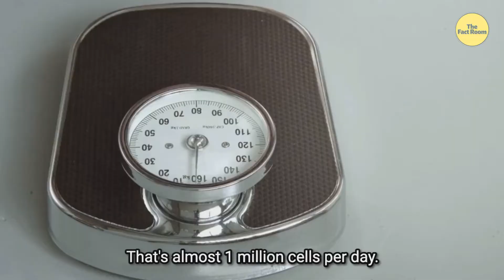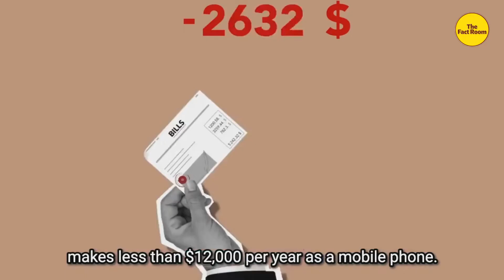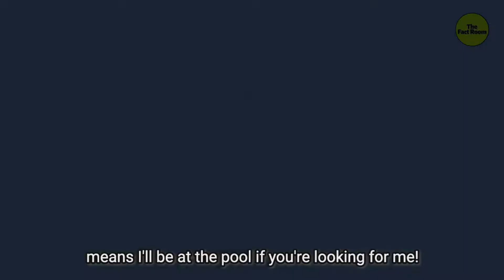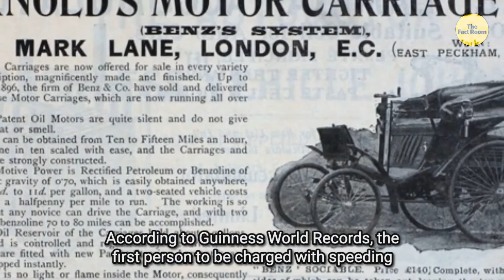15 Quick Facts to Make You the Most Interesting Person in The Room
There are just all kinds of things that get me thinking. Yeah, a dangerous pastime, I know. But look at the bright side of things, we did our research and found the most curious facts that you may not know.
Like, did you know that McDonald's had a broccoli flavored bubble gum? This is one of the many mind-blowing facts that make the internet a very interesting place — and it makes for great conversation!

Other videos you might like:

7 Random Facts I Had to Double-Check to Believe